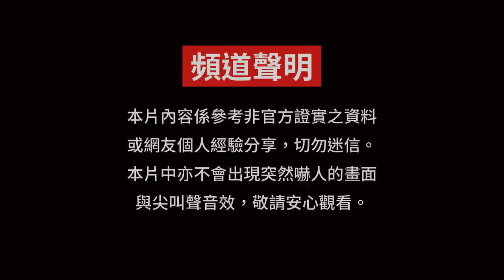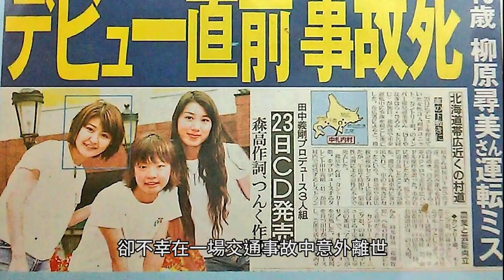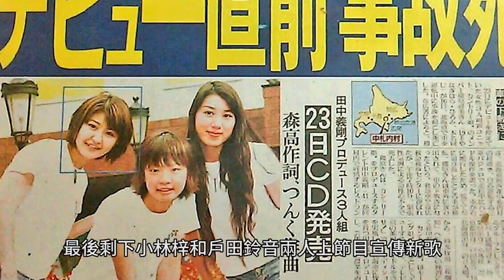日本禁忌！來自陰間的拍手方式...逆拍手｜Mr.希爾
在日本的文化中，拍手是一個神聖的動作，有吉祥的象徵，在神社裡參拜的人們都會拍手兩次，以得到神明的祝福，同時也為自己帶來好運；相反地，如果是用手背對著手背拍手，則是陰間的拍手方式，稱之為逆拍手。相傳，用這樣子的方式拍手會招來不好的事情，也是對一個人的詛咒...
每周一、五 10:00 PM 上傳影片
週三不定期更新